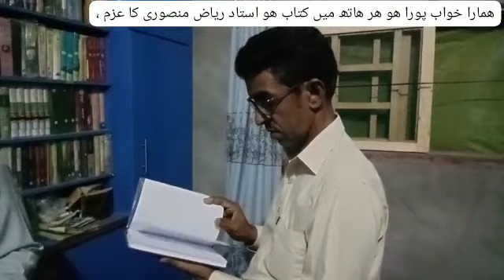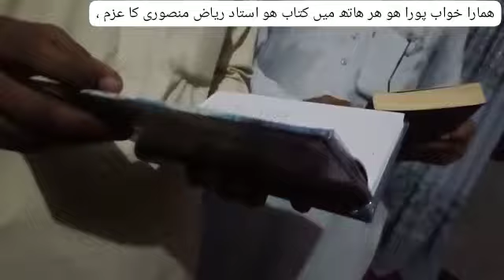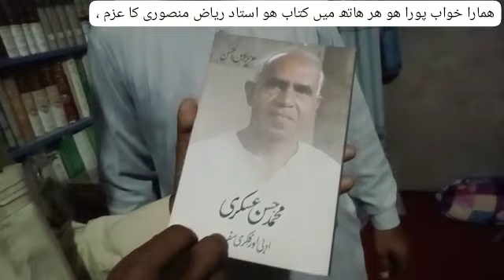Sanghar (public news) People of religious, tastes contact city public library has been established.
Video from sageerrajput